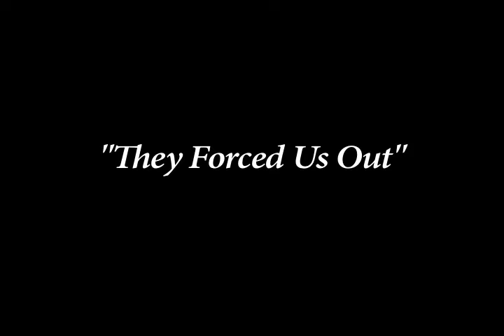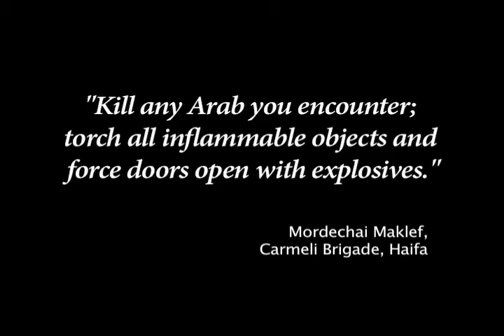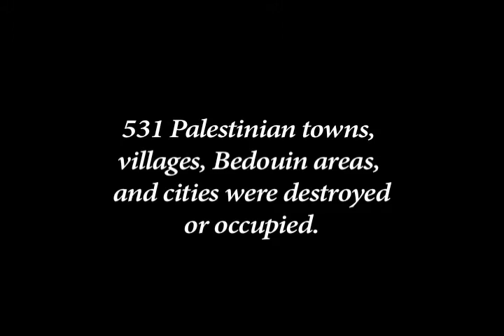UNDER the COVER of WAR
Book trailer about the 1948 Palestine war & refugees.